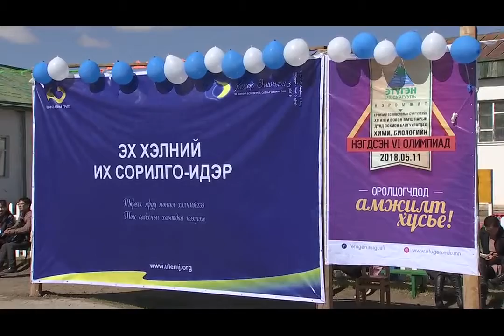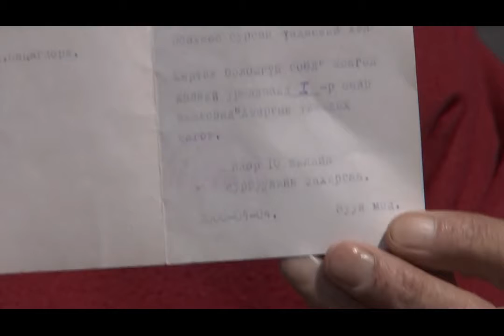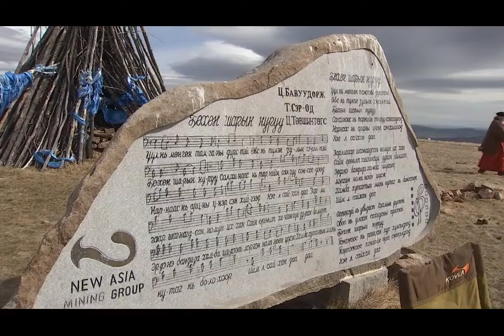Идэрийн эх хэлний их сорилго 2018